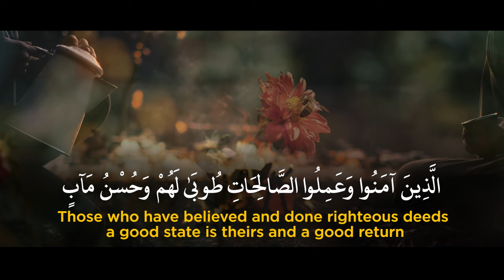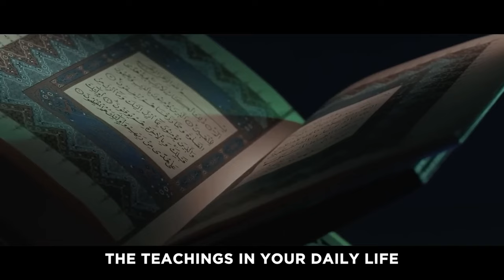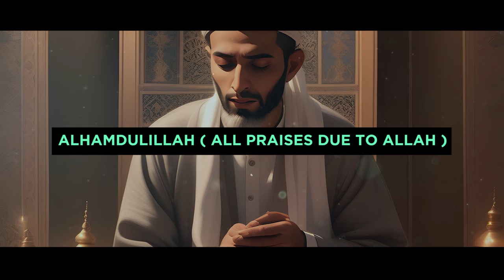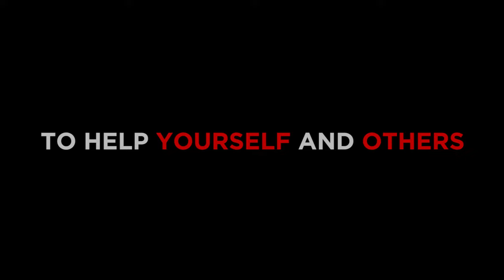Islamic Daily Routine EVERY Muslim Should DO In 2024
Chapter:
0:00 Intro
0:58 Offering Prayer
2:23 Reciting Quran
4:09 Mindfulness
5:15 Dhikr

🖤 Support our YouTube Channel so we can keep making videos: @islamicwarnings